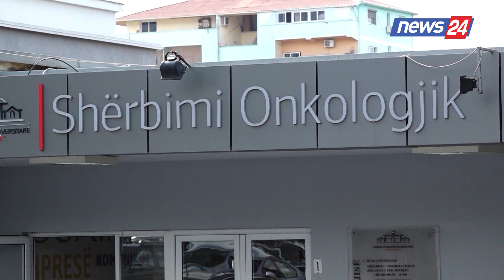Skandali te Onkologjiku, gjykata i komunikon vendimin mjekëve të QSUT